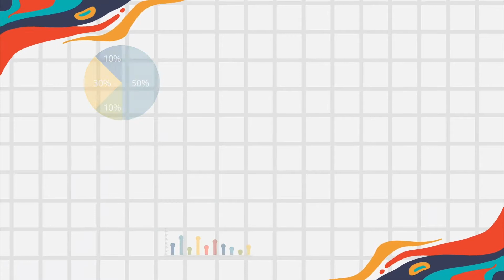Data Dalam Fakta | Manfaat Kacang Panjang | Agsan Prawira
Hy..
Jumpa lagi bersama saya Agsan Prawira di Data Dalam Fakta.
Kali ini Data Dalam Fakta akan mengulas fakta-fakta menarik yang mungkin
belum pernah anda ketahui sebelumnya.